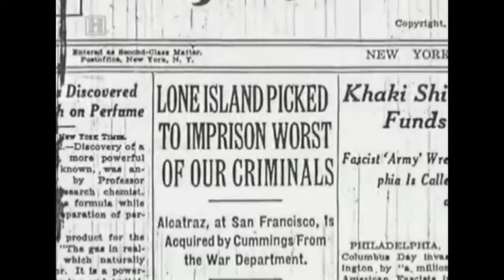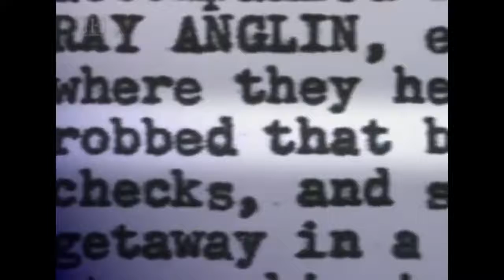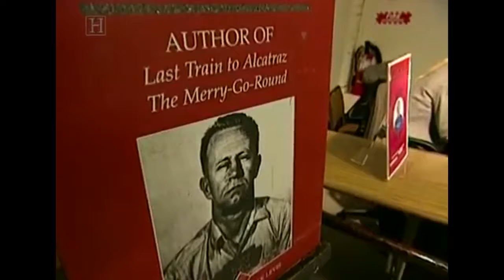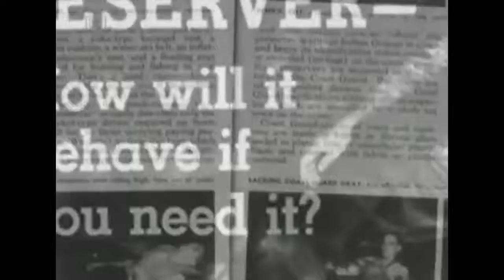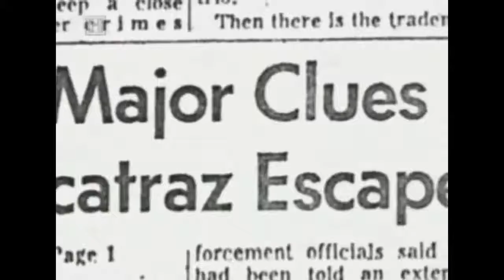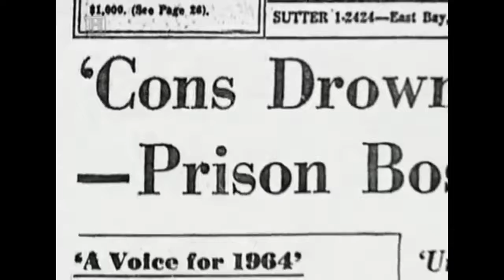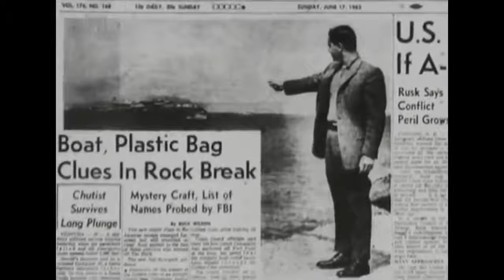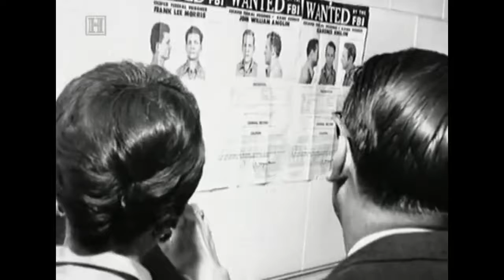Escape Breakout From ALCATRAZ (Documentary)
They said that Alcatraz is "Escape Proof" they were not exactly correct.